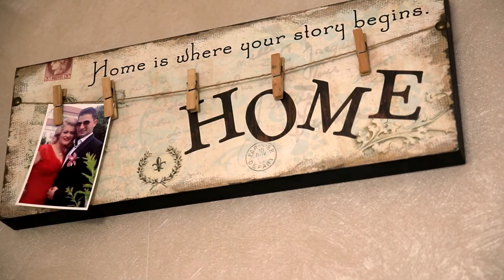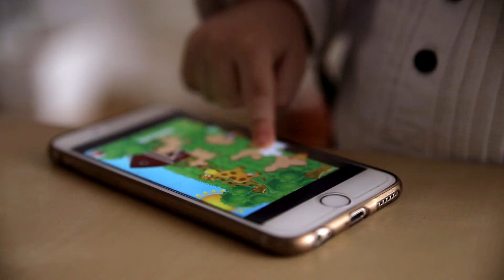Botez Luca Alexandru